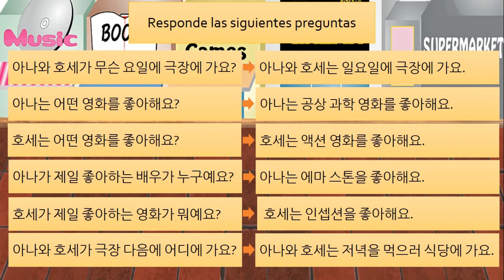MI GRUPO FAVORITO / Conversaciones en coreano / Capítulo 9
안녕하세요, 여러분 (Hola a todos) 🙋

Bienvenidos al octavo capítulo de ANA Y JOSE, donde vamos a aprender y practicar conversaciones en coreano.

Si necesitas puedes activar los subtítulos durante todo el video.

Primero veremos toda la conversación en coreano, después volveremos a repetir con la traducción en español y por ultimo haremos los ejercicios de preguntas y respuestas.

Podes descargar el archivo PDF de la conversación y los ejercicios haciendo click en el siguiente link.

CONVERSACIONES EN COREANO

En esta serie de videos practicaremos conversaciones en coreano y haremos algunos ejercicios de responder preguntas sobre cada video.

Si quieres ver el resto de los capítulos puedes hacer click en el siguiente link:

Si te interesa aprender Palabras y frases en coreano, te recomiendo esta lista de reproducción.

Saludos.

Luci.

➤ Music soundtrack (Intro)
🎵 Track Info:
Title : End of the Rainbow
Artist : Quincas Moreira
Genre : Pop
Mood : Bright